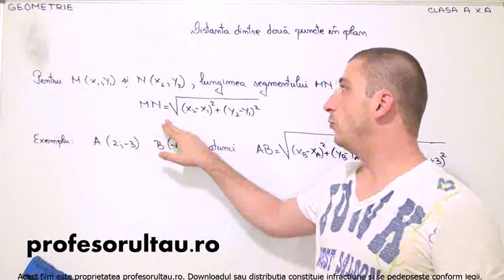20 cls10 Geometrie distanta dintre doua puncte in plan - profesorultau.ro